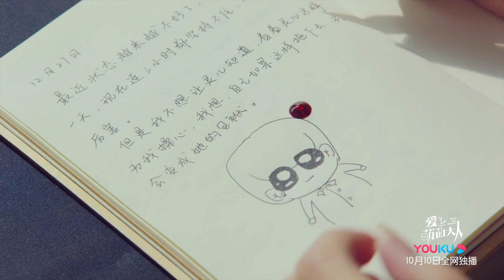【PL】Fall In Love With Him | Strażnicy Czasu - zapowiedź 2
Fall In Love With Him | Strażnicy Czasu (爱上萌面大人)

Obsada: Fu Long Fei, Chen Yu Cheng, Eunice Han, Lucas Liang, Pan Xing Yu

Fabuła:
Qin Zan, Sikong Ming, Yan Meng i Bai Ze zostali wybrani na Strażników Czasu przez wszechmocnego Posłannika Sariela. Strażnicy Czasu utracili wszystkie swoje wspomnienia i każdemu z nich została przydzielona specjalna misja do wypełnienia w określonym rejonie. Podczas wykonywania swoich zadań, napotkali Xiang Linger - pracowniczkę kawiarni, która wydaje się być w niebezpieczeństwie. Żaden z czwórki bohaterów nie może jej sobie przypomnieć, ale czują, że są z nią w pewien sposób powiązani. Sytuacja staje się coraz bardziej zagmatwana, kiedy powoli zaczynają zdawać sobie sprawę, że świat jest kontrolowany przez złowrogie moce, a ostatecznie postanawiają go uratować. Czy ich starania wystarczą, by tego dokonać? Co łączy Strażników Czasu z Xiang Linger?